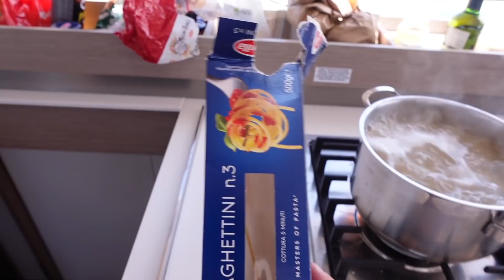WAKACJE OSOBNO 🤯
Adres do przesyłek:
StylizacjeTV WeWork
ul. Krucza 50,
00-025 Warszawa